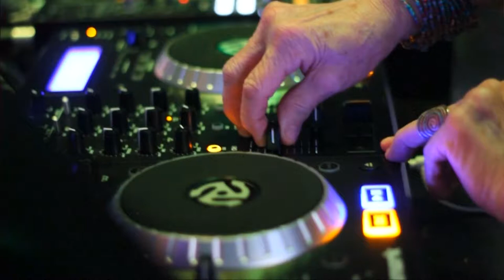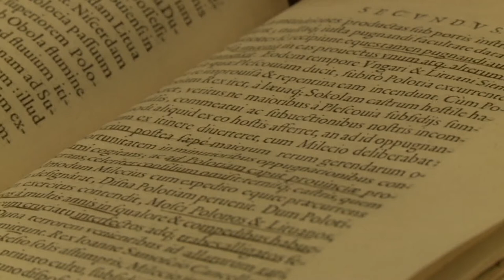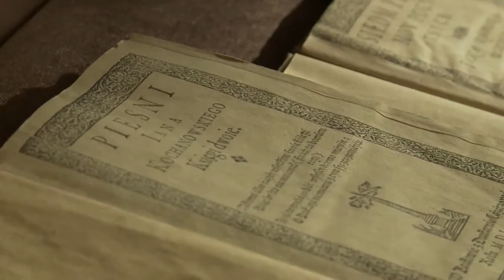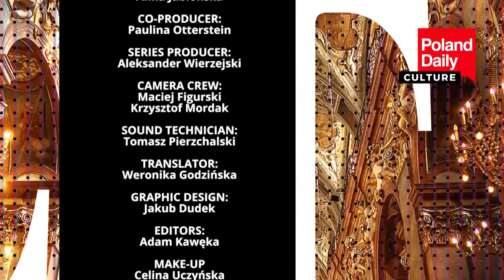POLAND DAILY 21 April 2019 Season 2 Episode 126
News from Poland and more:
Culture: Paulina Otterstein is visiting Jan Kochanowski Museum in Czarnolas.
History: Benjamin Lee visits one of the oldest city in Poland, Lublin. Benjamin is speaking to prof. Rafał Wnuk a historian.
Travel: William Richardson is visiting city of Kazimierz Dolny.